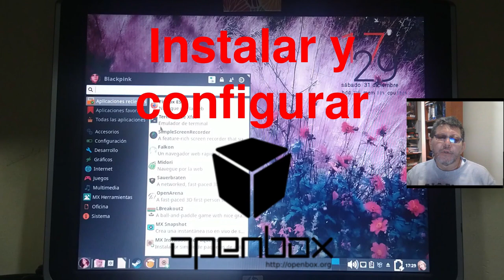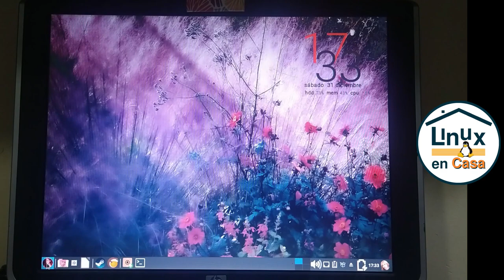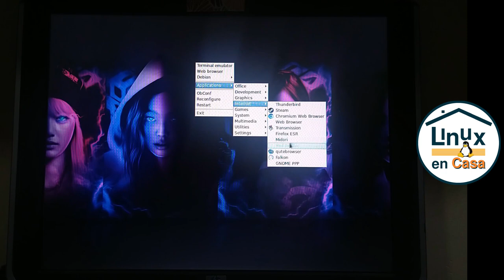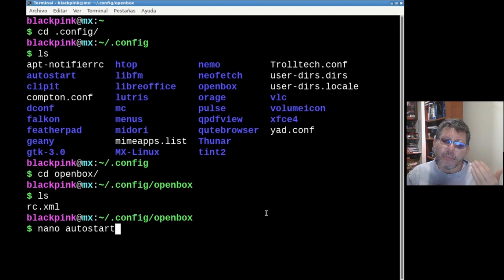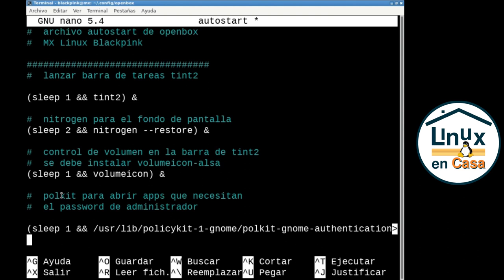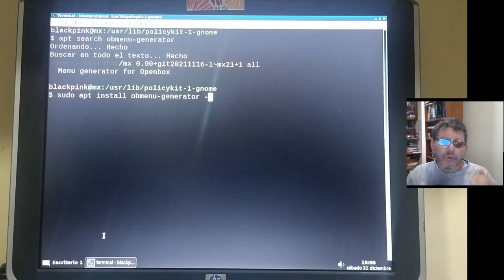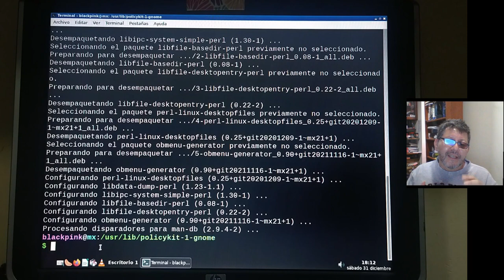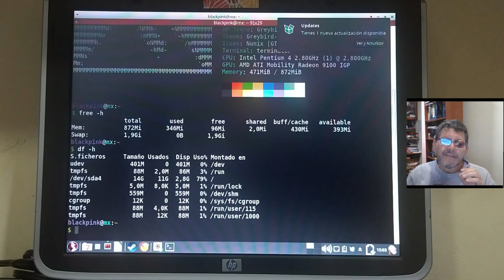MX Linux con menos de 160 MB de RAM [OpenBox y tint2] 🐧✅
Siguiendo con la personalización de la Versión Blackpink de MX Linux que hiciera @distritotux , en este video se instala y configura el Gestor de Ventanas OpenBox.
La configuración se hace directamente en mi antiguo portatil que tiene un procesador Intel Pentium 4 y algunas tomas no tienen la mejor calidad pues se grabó con un movil apuntando a la pantalla.

00:00  MX Linux Blackpink
00:54  Instalar openbox, obconf y tint2
02:04  Ingresar a OpenBox
03:50  Probar tint2 - obconf
04:34  Archivo autostart
07:13  Instalar nitrogen, polkit y volumeicon-alsa
07:52  Reinicio y prueba de OpenBox
08:25  Instalar obmenu-generator
09:04  Configurar tint2
10:37  Menu con obmenu-generator
11:32  XFCE vs OpenBox

Para instalar openbox y tint2:
sudo apt install openbox obconf tint2
Los nombres exactos de los paquetes se buscan con apt search

El archivo autostart de openbox está en la carpeta
~/.config/openbox/
La carpeta de openbox se crea al modificar el tema con obconf, de lo contrario daría
mkdir ~/.config/openbox/

Y el archivo autostart se crea y/o edita dando el comando
nano ~/.config/openbox/autostart
En el video solo doy
nano autostart
pues estoy ubicado dentro de la carpeta /home/linuxencasa/.config/openbox

El archivo contiene, además de los comentarios, 4 líneas que son:

#  lanzar barra de tareas tint2
(sleep 1 && tint2) &

#  nitrogen para el fondo de pantalla
(sleep 2 && nitrogen --restore) &

#  control de volumen en la barra de tint2
#  se debe instalar volumeicon-alsa
(sleep 1 && volumeicon) &

#  polkit para abrir apps que necesitan
#  el password de administrador
#  se debe instalar policykit-1-gnome
(sleep 1 && /usr/lib/policykit-1-gnome/polkit-gnome-authentication-agent-1) &

Nota adicional:  creo que YouTube modifica algunos símbolos o caracteres especiales (por ejemplo los 2 guiones antes de restore en la linea de nitrogen); así que el archivo lo puedes descargar desde pastebin en este enlace:

Luego de modificar el archivo autostart doy el siguiente comando para instalar los paquetes que faltan:
sudo apt install nitrogen volumeicon-alsa policykit-1-gnome

Finalmente se instala obmenu-generator con el comando:
sudo apt install obmenu-generator

De nuevo, el paquete se buscó en los repos de MX Linux dando:
apt search obmenu-generator
Cuando lo instalé en Linux Debian fue necesario descargar obmenu-generator desde github

Y el último comando que doy para crear el menú con obmenu-generator es:
obmenu-generator -p -i